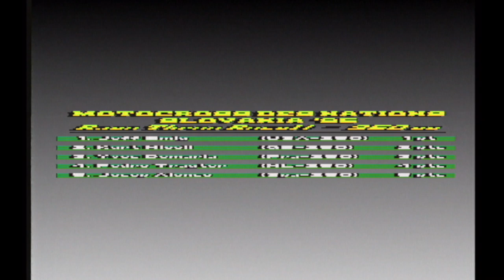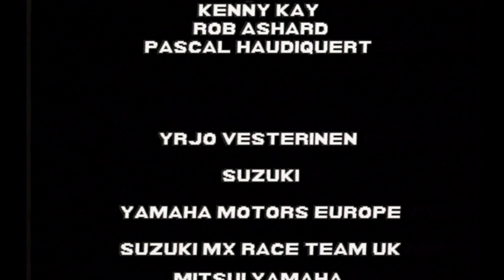1995 Motocross Des Nations - Motovision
Full programmes from 1995 Motocross Des Nations